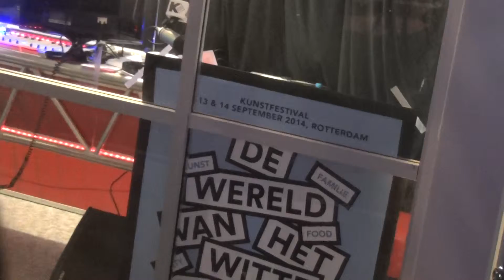14 20 37 15e editie De Wereld van het Witte de Withkwartier 2014 vr 12 09 14 SD 01 014